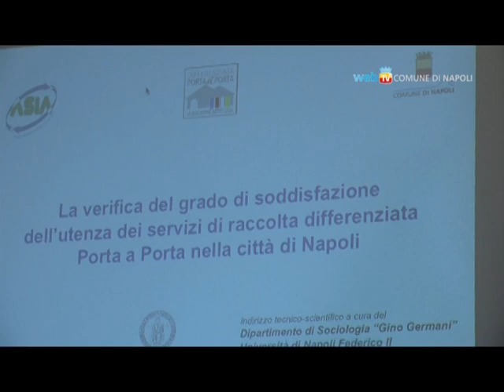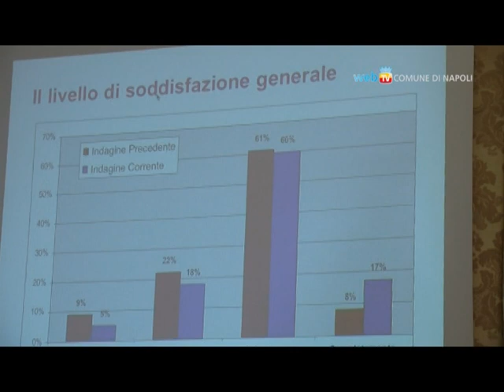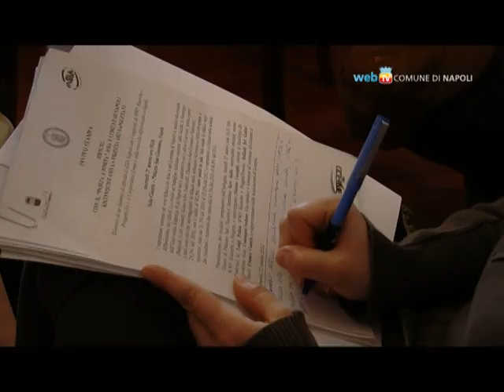Differenziata: i napoletani soddisfatti del porta a porta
Da un'indagine del Dipartimento di Sociologia della Federico II emerge che la raccolta porta a porta è diventata una prassi consolidata tra i napoletani residenti nei quartieri dove è partito il servizio. Dal 2010 ad oggi la differenziata ha contribuito anche ad aumentare la fiducia dei cittadini verso il Comune di Napoli e Asia.